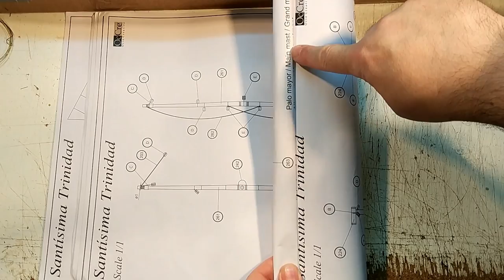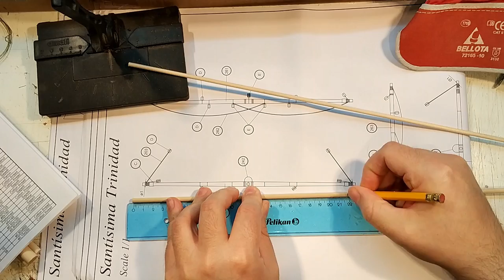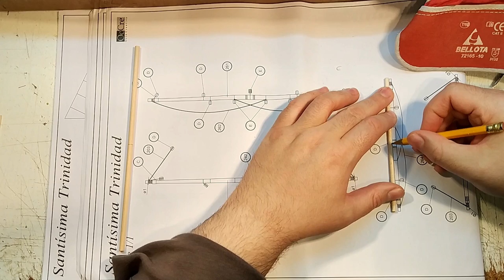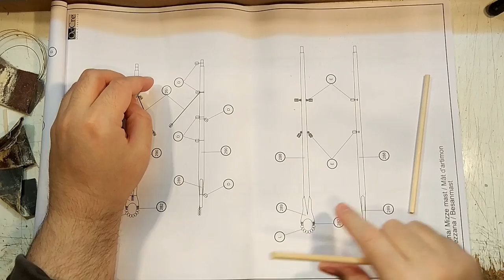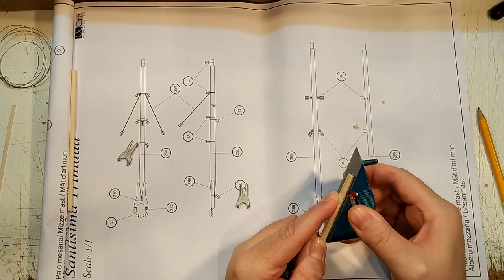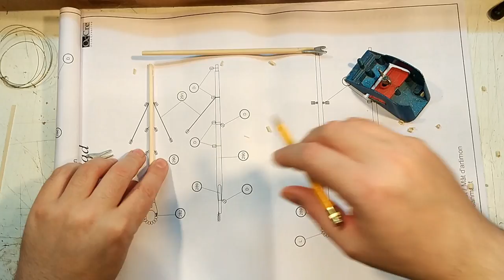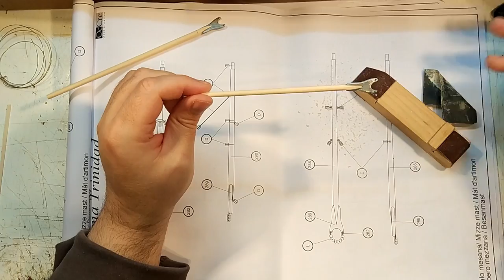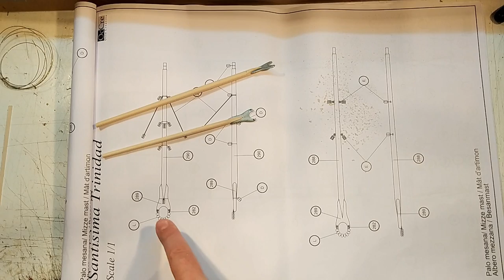Santisima Trinidad - part 69 (phase 3) Making The Yards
This is the 3rd phase of the yards making. In this video i make the final 2 yards of the main mast and the 2  vertical yards of the stern. After the woodwork i will do some painting of the metal pieces ,i will varnish the yards and i will return with videos for the placing of the pulleys and ropes. This Video comes in 1080p.